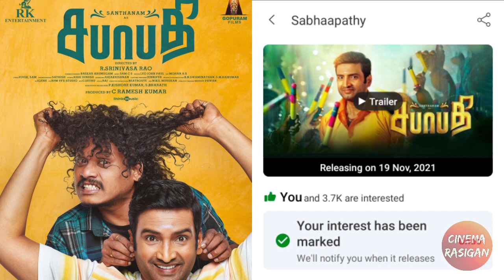Sivakumarin sabatham & Rudra Thandavam ott release | Maanadu & Andi indian Audio Launch, Kurup,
Sivakumarin sabatham & Rudra Thandavam Ott Release | Maanadu & Andi indian Audio launch |

* sivakumarinsabatham ott release uptates

* rudrathandavam ott release date

* maanadu Audio launch

* Andiindian Audio launch

* kurup box office collection

* sabhapathy Run time & Tickets

* Jango Run Time

* spidermannowayhometrailer Released